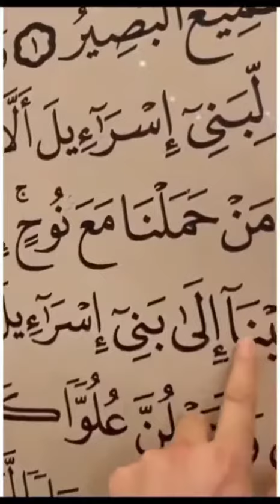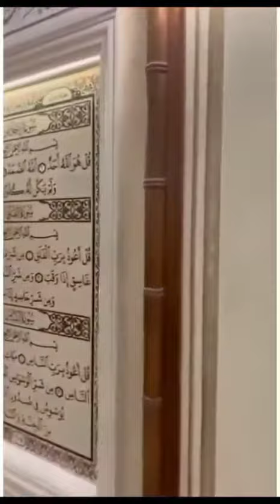SubhanAllah | quran viral youtube viralvideos shorts